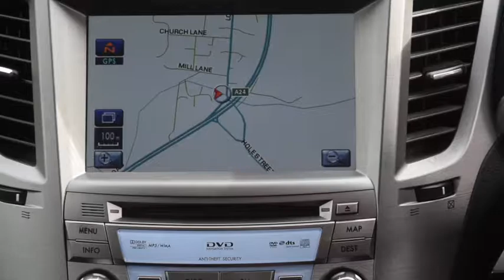Subaru Outback Diesel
Subaru management car , plus one private owner for the last six years . This car has been well maintained and has a full service history. Finished in Sage Green metallic with black leather upholstery. Alloy wheels , Climate controlled air conditioning, Satellite navigation, Electric drivers seat with memory, Heated front seats, Electric windows and door mirrors, Cruise control, Remote central locking and Electric sunroof,